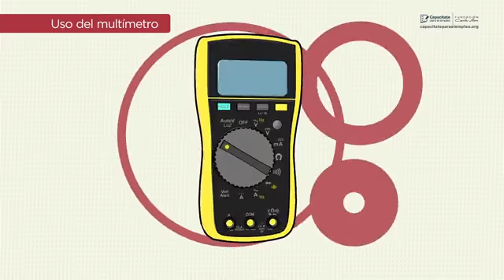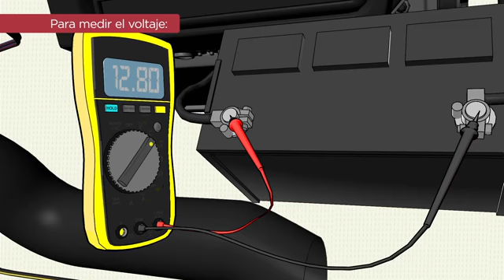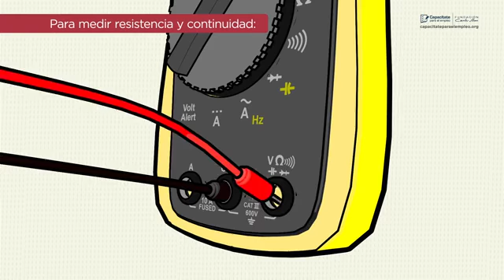3909 Uso del multímetro